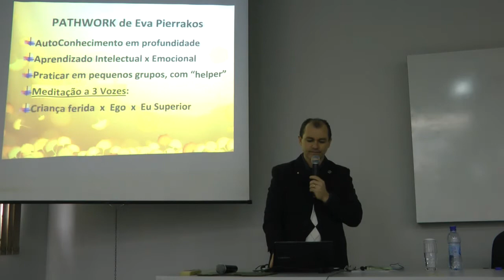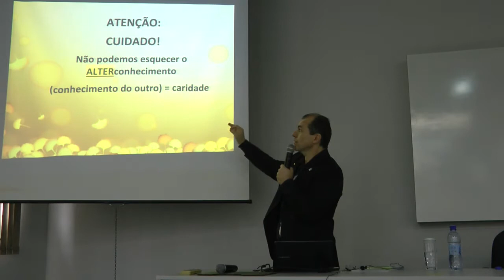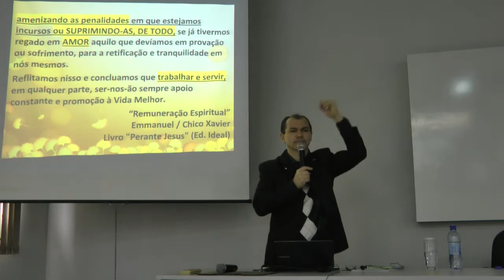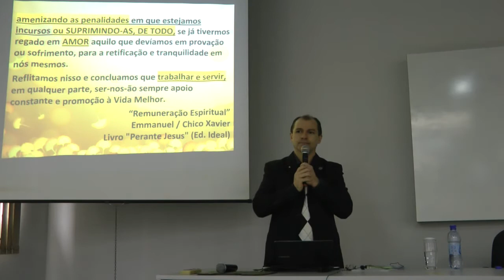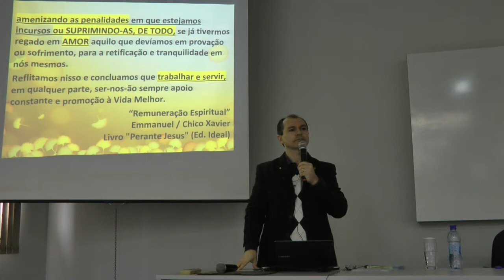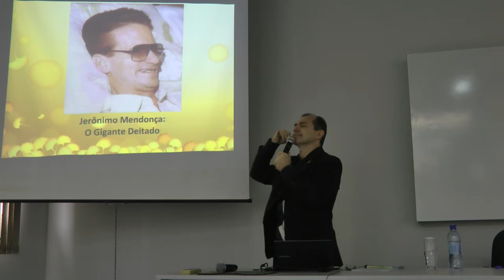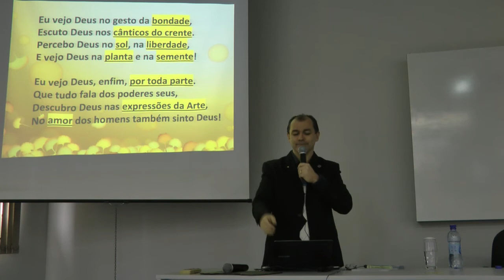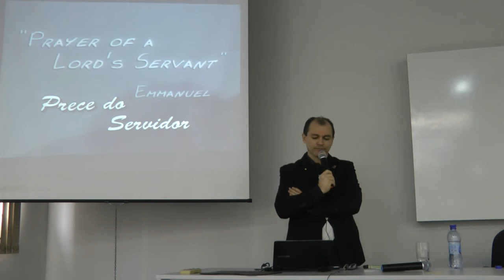AutoConhecimento e Iluminação Interior 2/6 Nazareno Feitosa 2018 SC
Seminário AutoConhecimento e Iluminação Interior. Parte 2/6: O AutoConhecimento no Espiritismo com Nazareno Feitosa em 2018, SC. Ajude-nos a chegar aos 50.000 inscritos e ampliar a divulgação da Doutrina!

BRB - Banco de Brasília: Agência: 0204 - Conta corrente: 30.114-8